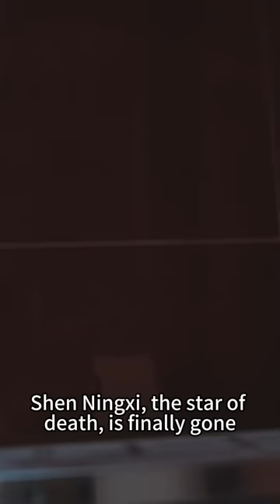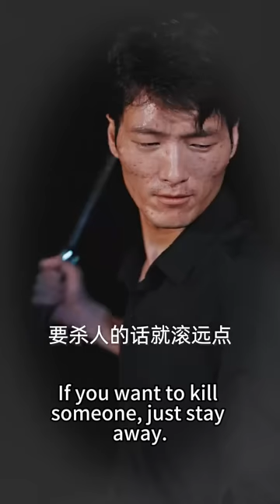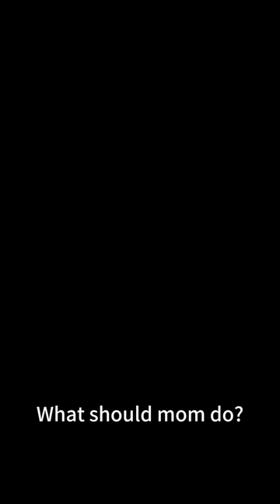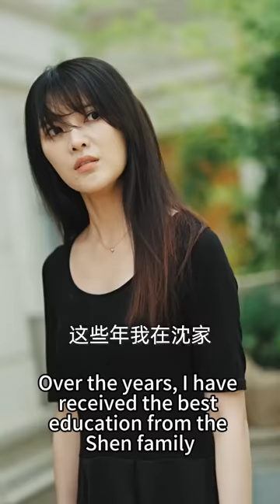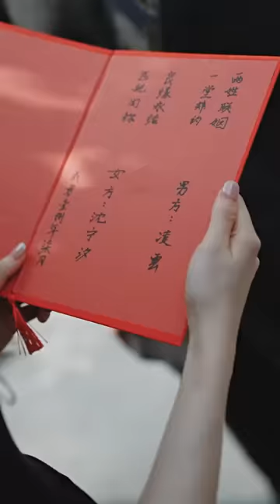【完整版结局】她被小三母女趕出家門，3年後霸氣回歸豪門，人人都嘲諷她是鄉下來的土包子，怎料灰姑娘當眾亮出世界知名設計師、天才醫生、經濟學教授...大佬身份，小三母女提鞋都不配#熱播短劇#甜寵#先婚後愛